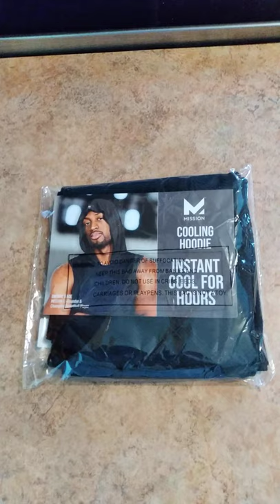Must Have Mission Hoodie Cooling Towel Giveaway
It is time to Giveaway a new Mission Hoodie Cooing Towel. Available to U.S. residents only.